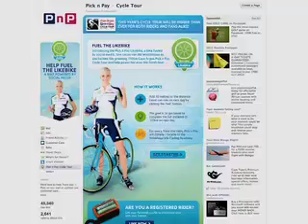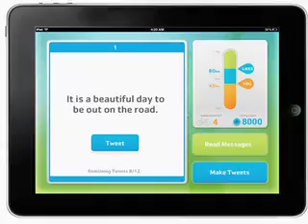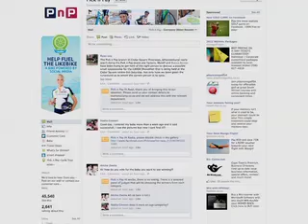LikeBike - a Bike powered by Social Media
See what went into branding the bike Liezel van der Westhuizen rides during the 2012 Cape Argus Pick n Pay Cycle Tour and how the team built the dynamo to power Liezel's iPad. Also, hear what the developers have to say about building the LikeBike app.

to help fuel the LikeBike